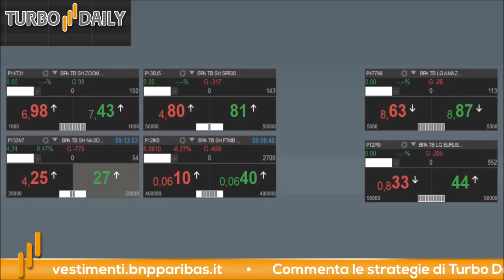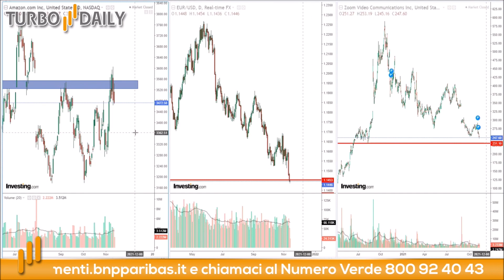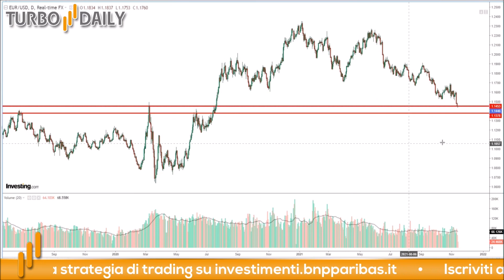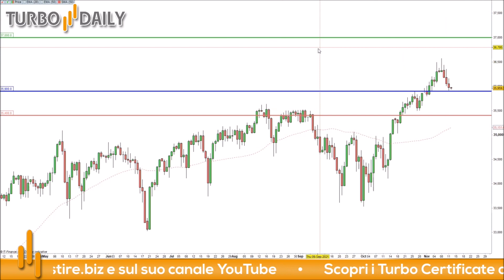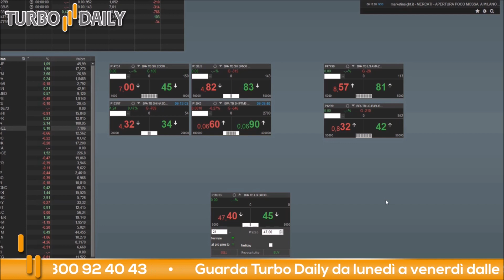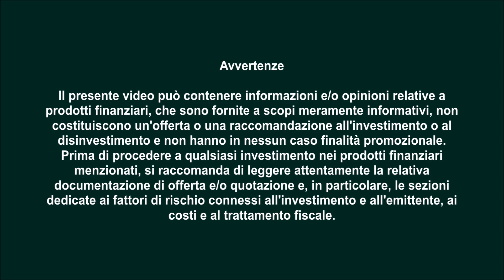TURBO DAILY 12.11.2021 - Recap settimanale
Sembra che la settimana borsistica possa volgere verso una chiusura positiva accompagnati dai futures americani che già dalle prime ore del mattino segnano un +0.2%. I timori del rialzo dell'inflazione sembrano affievolirsi di giorno in giorno.

Come ogni venerdì andremo a rivedere tutte le operazioni che abbiamo ancora in portafoglio e i rispettivi scenari che potrebbero avere nelle prossime settimane.
Essendo esposti maggiormente al ribasso sul mercato americano, oggi valuteremo un ingresso al rialzo sul Dow Jones per riequilibrare le nostre posizioni.

Stop loss: 35400

Per questo trade abbiamo scelto il certificato Turbo con ISIN: NLBNPIT11G13